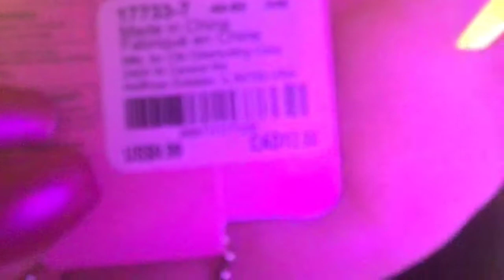I got scammed skit